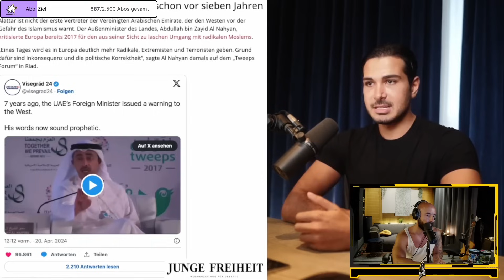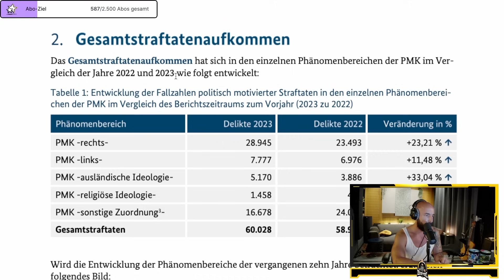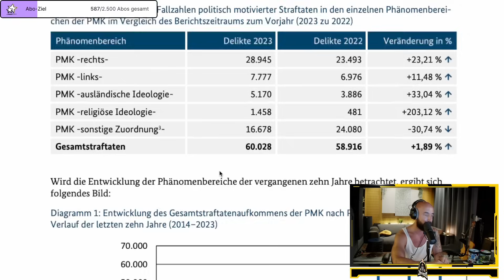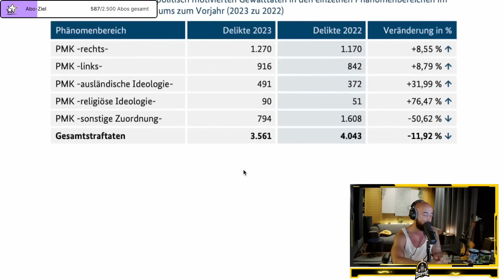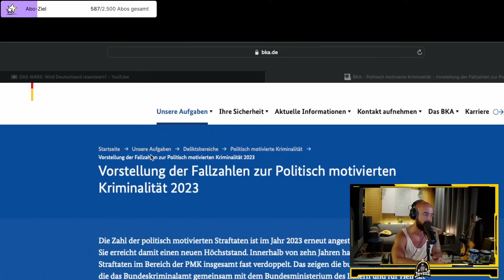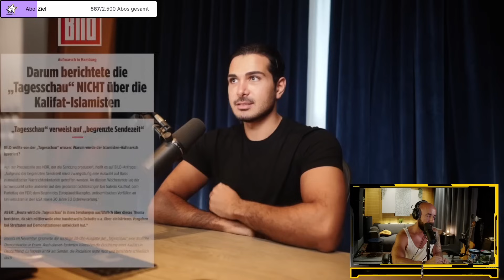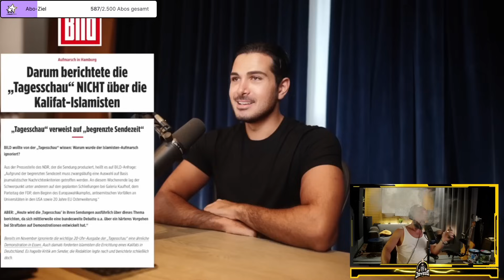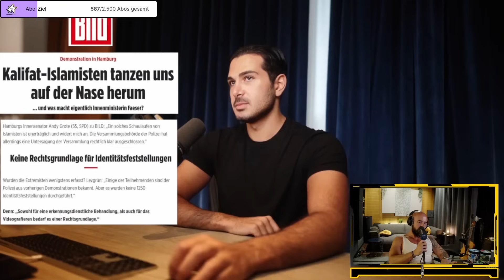Wer sich jetzt noch den Hoss & Hopf Podcast reinzieht ist LOST I Jaysus Twitch Highlight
Holy bestellen, sparen und Jaysus unterstützen.